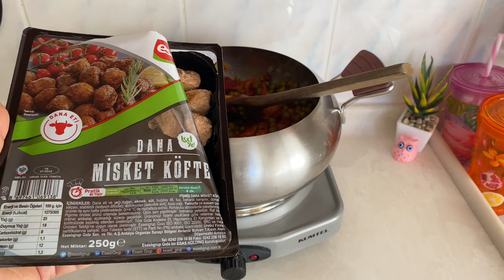HAZIR MİSKET KÖFTE İLE BEZELYE YEMEĞİ AKŞAMA NEFİS PRATİK BİR LEZZET😋GÜL’ÜN GÜNCESİ 35/afiyet olsun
KÖFTELİ BEZELYE YEMEĞİ
MALZEMELER
1 kutu bezelye
1 adet kuru soğan
1 adet orta boy havuç
1 adet orta boy patates
1 kutu bim dana misket köfte
2 yemek kaşığı domates salçası
1 tatlı kaşığı tuz
1 çay kaşığı karabiber
1 diş sarımsak
Üzerini geçecek kadar musluk suyu